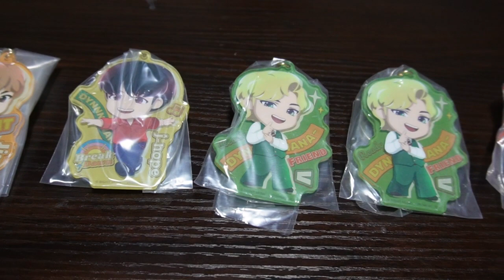【タイニータンアクリルチャーム】今回は、箱で！７人＋1人誰がでるかな？競争率少ない